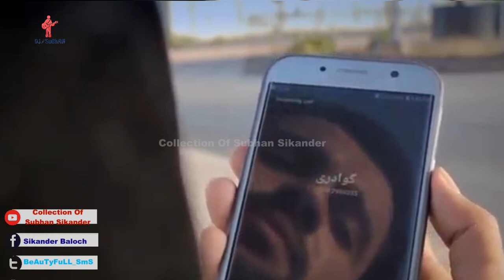Dil MaH Daata Tara New Balochi Love Song 2020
ALL New Balochi Songs In This YouTube

About Channel :-
            Collection Of Subhan Sikander Is Best Balochi Songs Channel On Youtube
                 We Are Uploading A New Video With The Balochi Song.